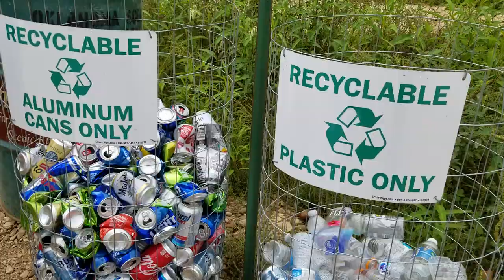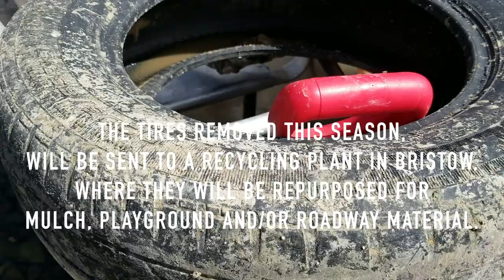GRDA Float Crew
GRDA's Float Crew share their efforts on keeping the banks and park areas of the Scenic Illinois River free of trash, and of a recycling project that began this summer.